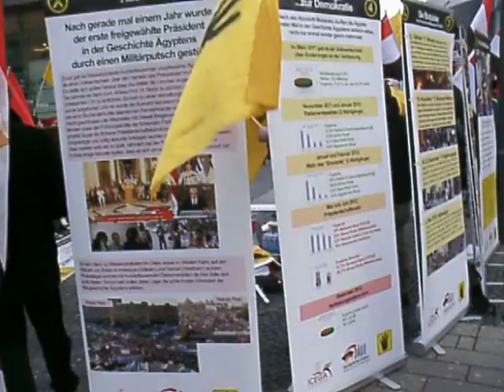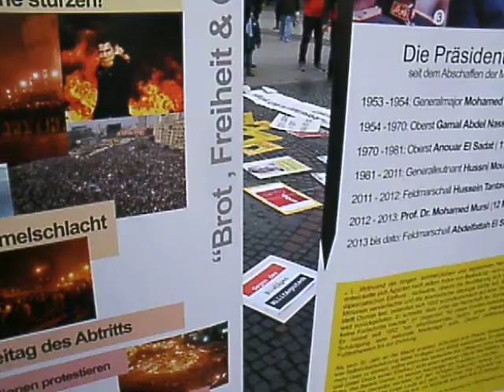Bericht4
Ein Ausschnitt einer "Demonstration für oder so Ägypten." Also irgendwie sind sonst immer so Staatsdiener dabei aber bei so einer Veranstaltung. nix. niehix!